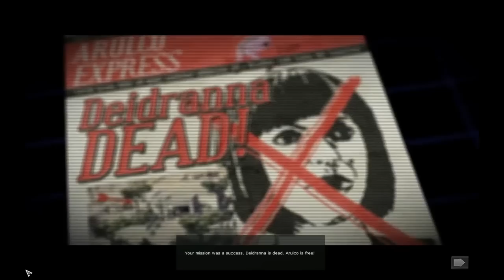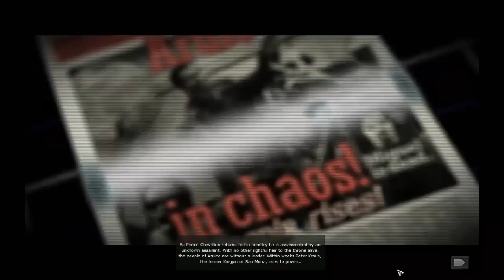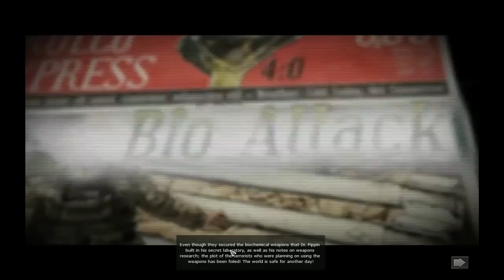Let's Play Jagged Alliance Back In Action BLIND Finale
What a ridiculous tactic I used but it worked...